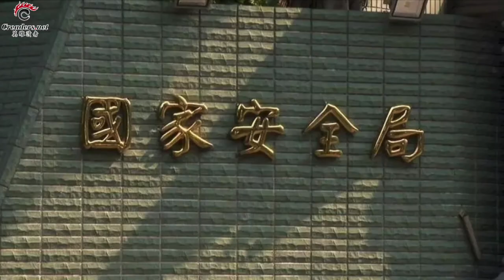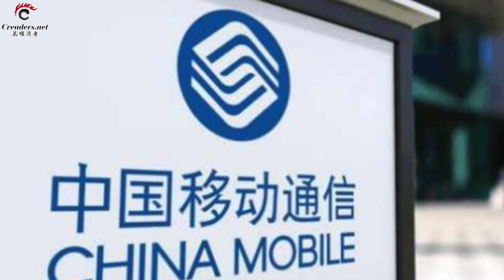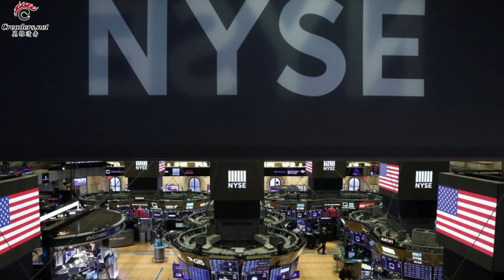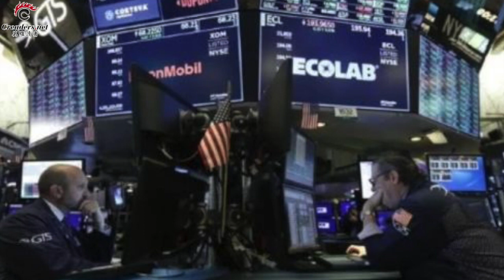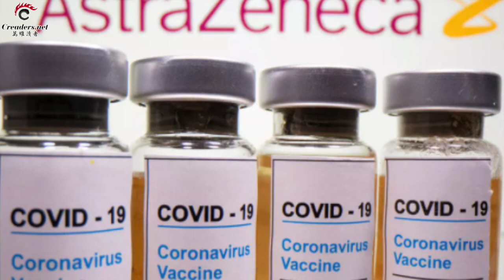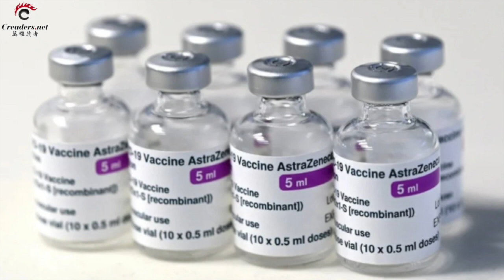習近平擔心：中共內部再出張國燾王明式人物；突發！台灣前國安高官疑攜帶機密“叛逃”大陸；紐交所維持中國3大電信商退市決定；疫苗引血栓疑慮 英國發出建議（《萬維讀報》20210507-3 ZTCC)